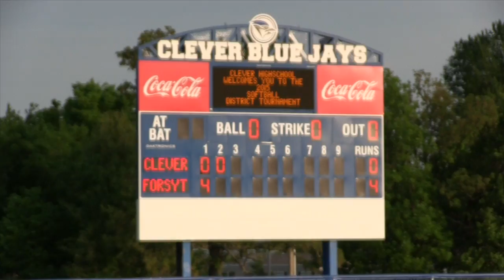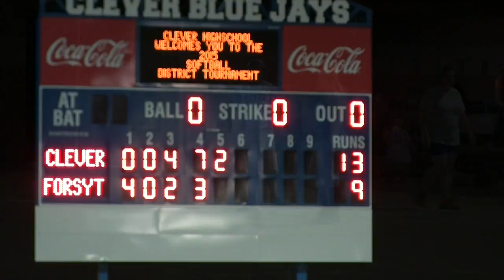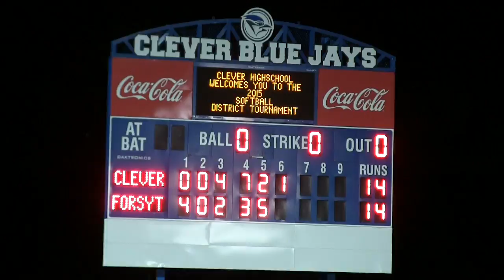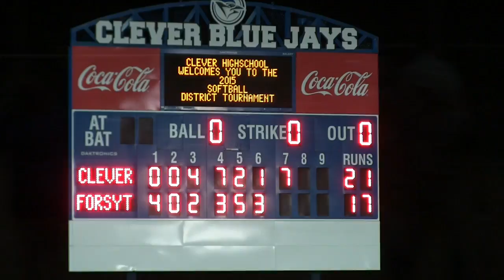'14 - '15 Clever Softball - District Game 2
You have to admire this team.  They faced adversity more than once in this game yet, they never, ever, quit!  On to the District Championship Game!